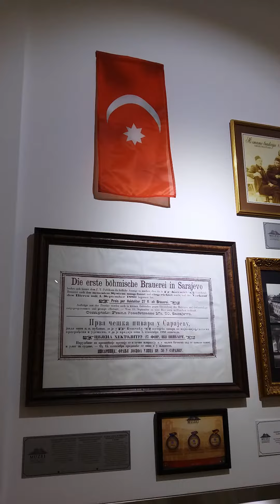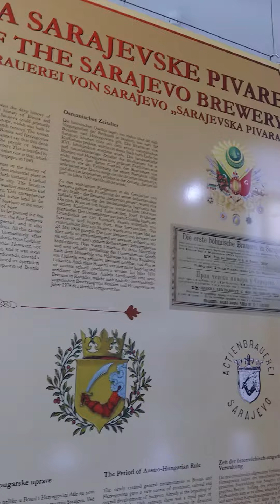Saraybosna'da Osmanlı'nın ilk Bira Fabrikası